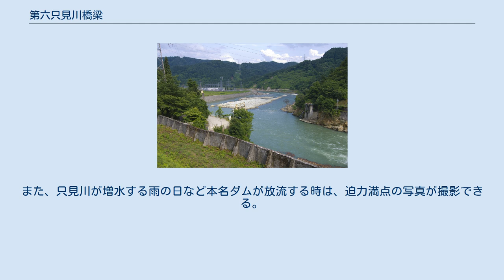第六只見川橋梁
第六只見川橋梁（だいろくただみがわきょうりょう）は、福島県大沼郡金山町の只見川に架かる東日本旅客鉄道（JR東日本）只見線の鉄道橋である。
 国鉄会津線（現・只見線）の会津川口駅 - 只見駅間の延伸工事に伴って1963年（昭和38年）に供用開始した。
本名駅 - 会津越川駅間の阿賀野川水系只見川に架かる全長193.28 mの橋梁である（外部リンク参照）。
 もともとは田子倉ダムの建設のため、1957年（昭和32年）に会津川口から只見を経てダム建設現場までを電源開発株式会社の専用鉄道として敷設したときに、本橋梁は同年に完成している。
 本橋梁は本名ダムの下流側に架かっているが、本橋梁の建設時には本名ダムの放流時の影響を避けるために、トラス桁部分は垂直吊りケーブルエレクション工法にて架設されている。
 流出後の第六只見川橋梁 2011年（平成23年）7月の新潟・福島豪雨では、只見川の増水・氾濫により本橋梁のトラス桁および前後のプレートガーダー桁2連が流失した。
なお、川口方の鉄筋コンクリート桁およびプレートガーダー桁2連部分は流失されずに残っている。
 鉄筋コンクリート桁、プレートガーダー桁、トラス桁の混成形式であり、トラスは1956年（昭和31年）製造の日本橋梁製である。
 只見川に架かる本橋梁は、鉄道ファンやカメラマンの有名撮影ポイントとなっている。
特に、本名ダム手前の本橋梁を列車が渡るため、ダムと列車を絡めた構図で撮影することができる。
また、只見川が増水する雨の日など本名ダムが放流する時は、迫力満点の写真が撮影できる。